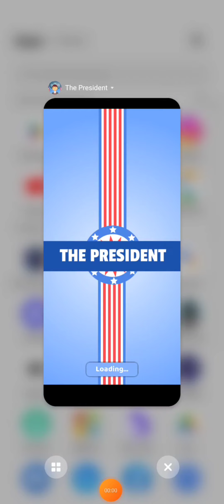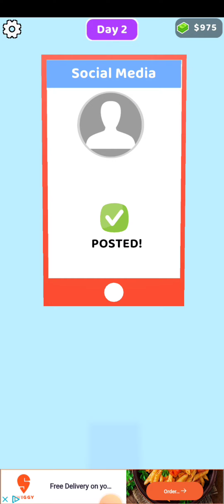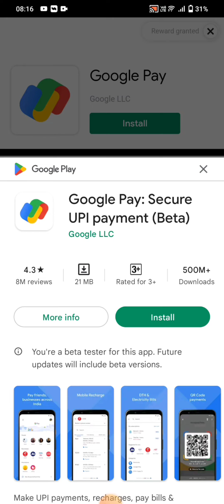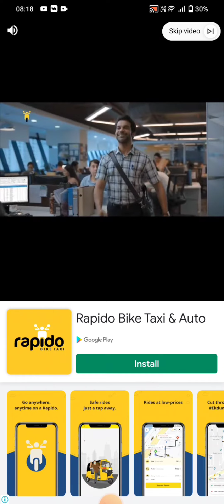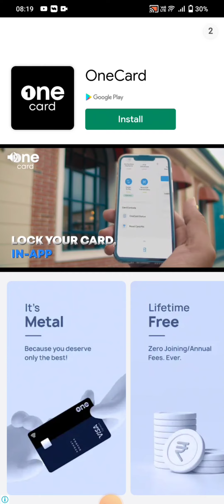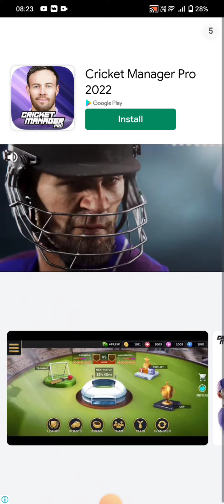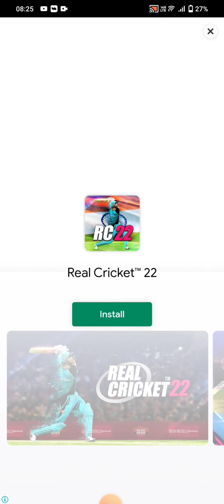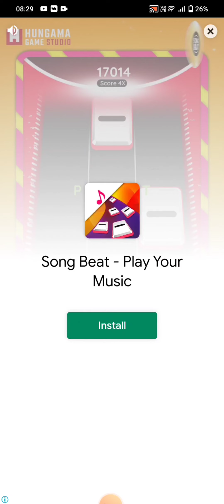the president game